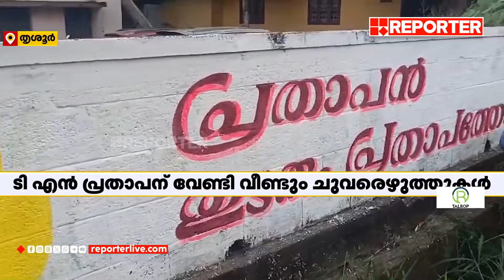സുനിലേട്ടനൊരു വോട്ട്, നന്മക്കൊരു വോട്ട്; സമൂഹ മാധ്യമങ്ങളിൽ പ്രചാരണം | V S Sunilkumar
സുനിലേട്ടനൊരു വോട്ട്, നന്മക്കൊരു വോട്ട്; V S സുനിൽ കുമാറിന് വോട്ടഭ്യർത്ഥിച്ച് സമൂഹ മാധ്യമങ്ങളിൽ പ്രചാരണം, പാർട്ടിയുടെ അറിവോടെയല്ലെന്ന് CPI നേതൃത്വം | V S Sunilkumar

With Regards
Team RBC